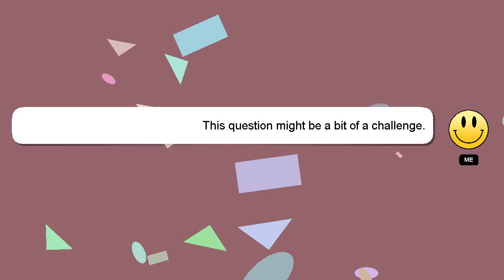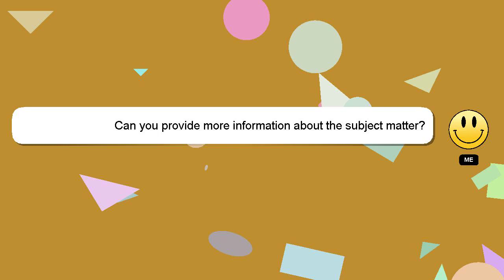How to deactivate ff skin tool pro max?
A quick introduction about me, Good day, I am Delphi. I am here to help you get the answers you are seeking. - How to deactivate ff skin tool pro max?

Don't hesitate to leave a comment or start a chat if you have a more specific question. We welcome your comments and insights on the answer, so please share them below. I will 'heart' your answer to show my gratitude for your contribution.

*2 What we are experimenting :*